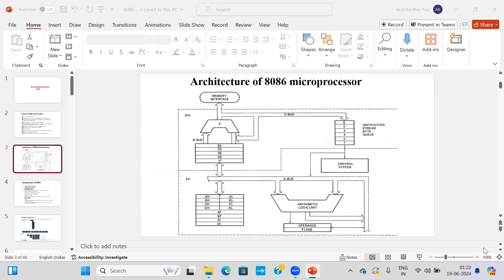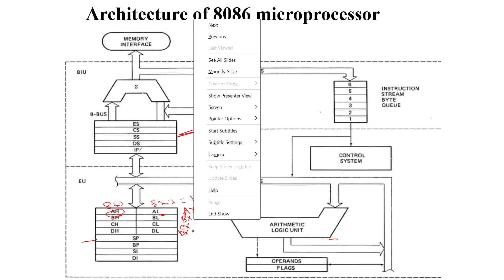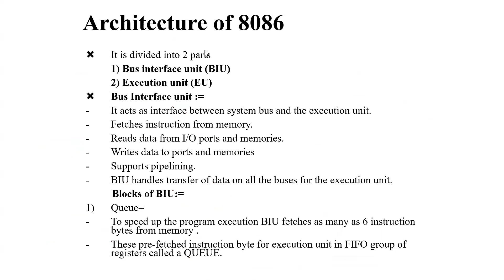Architecture 8086 Microprocessor p1 L2